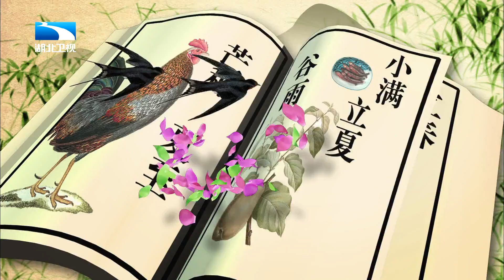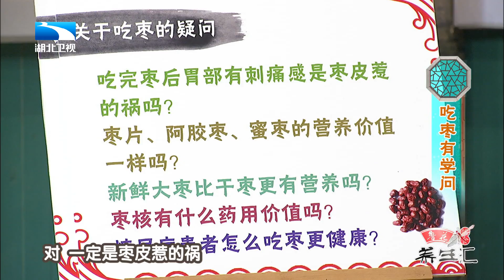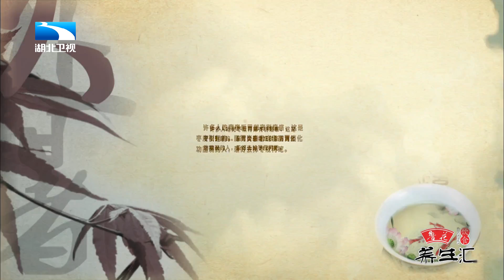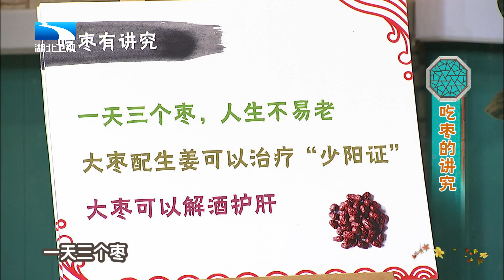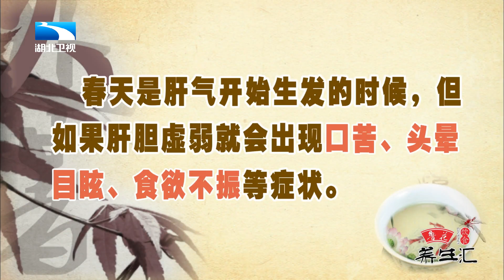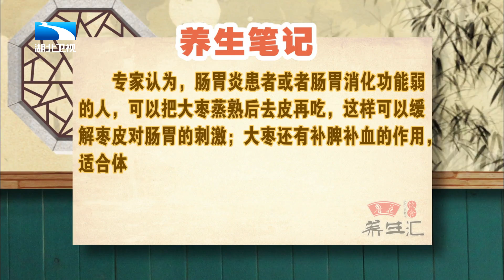一天仨枣,容颜不老,高钾低钠还补钙,强心稳压好法宝【饮食养生汇】